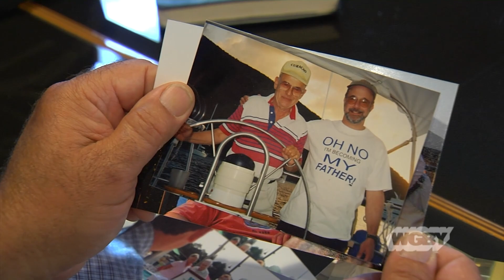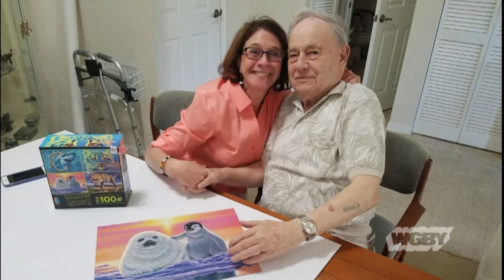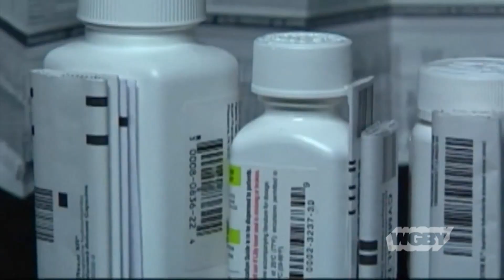Can Cannabis Help Alzheimer’s Patients? | Connecting Point | April 22, 2019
A treatment for Alzheimer’s disease remains elusive – and so does an effective way of dealing with some of its worst symptoms, like agitation and aggression. But as Connecting Point’s Arun Rath reports, one family in eastern Mass found medical marijuana helped significantly. Now, they’re funding a study to determine if it could work for others.